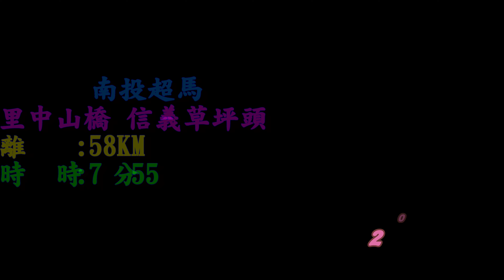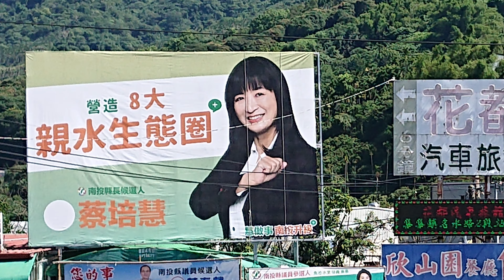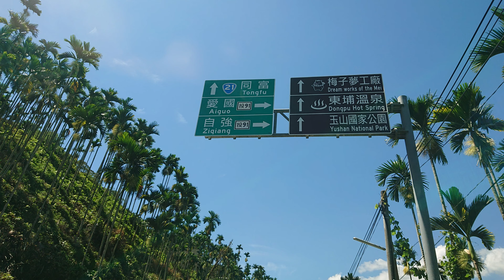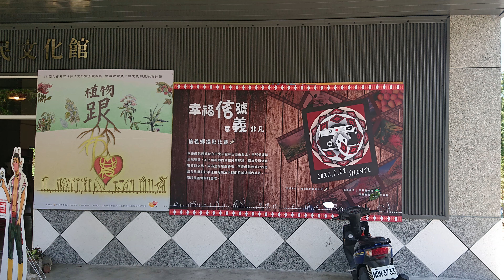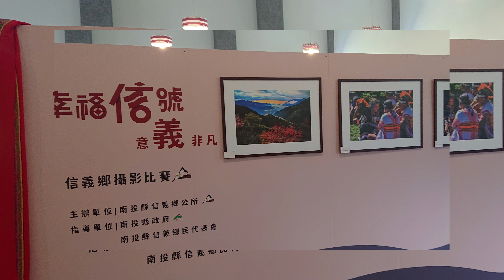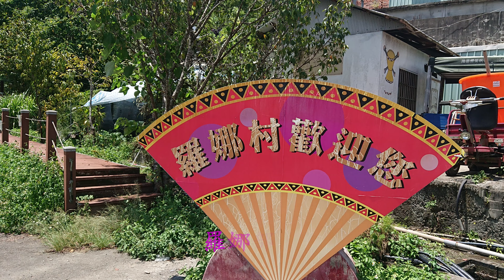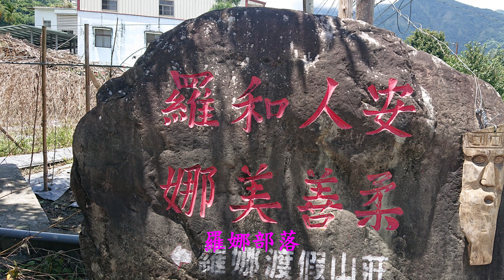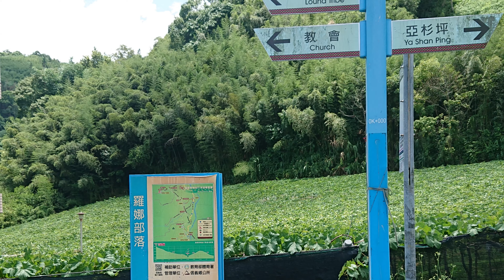南投~水里-草坪頭超馬4K~戀戀超馬